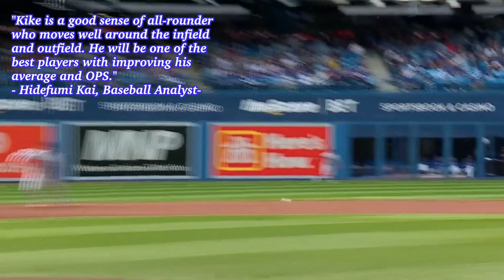“Puerto Rican all-rounder” / Kike Hernandez (Red Sox) /2023 WBC player’s resume Vol.29 /Puerto Rico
Story:
Today's player's resume concerns the Boston Red Sox's utility player, Kike Hernandez. Kike has announced his intention to play for Team Puerto Rico in the 2023 World Baseball Classic.

Kike was selected by the Houston Astros with the 191st overall pick in the sixth round of the 2009 MLB draft. He has played for the Astros, Miami Marlins, and Los Angeles Dodgers and has played for the Boston Red Sox since 2021.

He made his major league debut with the Astros against the Seattle Mariners on July 1st, 2014, hitting his first career two hits, including a double.

In 2015, the 31-year-old player posted a .307/.346/.490 slash line in 76 games for the Dodgers. In 2018, he slashed .256/.336/.470 with 21 homers and 52 RBIs, appearing in 145 contests for most of his career. In 2019, the utility player earned his career-high 62 RBIs.

In his big league career, the right-handed hitter has hit .239 with 97 long balls and 332 RBIs in 917 games at the end of the 2022 season.

The KAISPO's baseball analyst says, "Kike is an all-rounder with good baseball sense who moves well around the infield and outfield. He will be one of the best players with improving his average and OBP."

KAISPO Baseball Innovation is baseball media that includes blogs, news, columns, and movies about MLB, Ichiro Suzuki, Aaron Judge, Shohei Ohtani, NPB, and U18 baseball. Its writers are baseball analysts, historians, researchers, and bloggers.